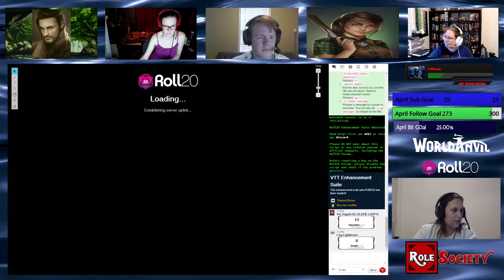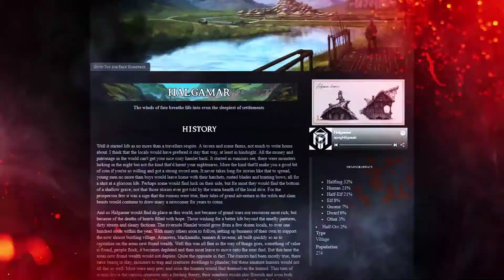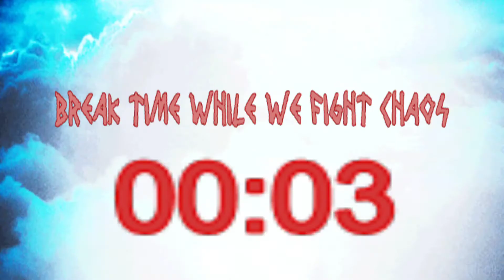Episode 14: Well ain't that something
Travelling to the capital of the Valley of Inspiration the party looks to put the trove of information they got their hands on into use. Can they successfully track down and gain access to another pillar?